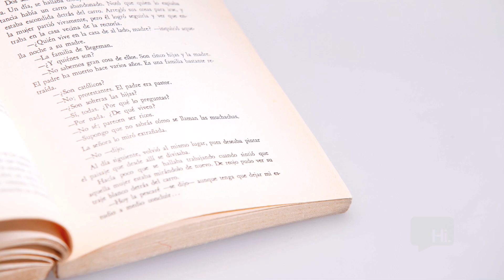Advisors : Siempre es momento de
Institutional video of the new consulting signature Advisors.

Institutional video shot in Bogota, Colombia
Camera: Canon 5D Mark II
Editing: Final Cut Studio
Color Correction: Apple Color
Animation: Adobe After Effects